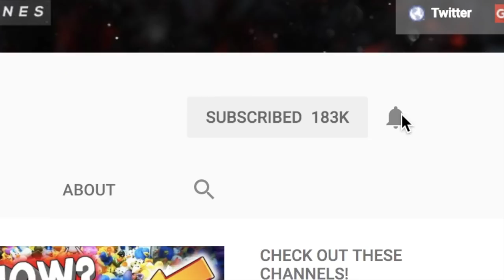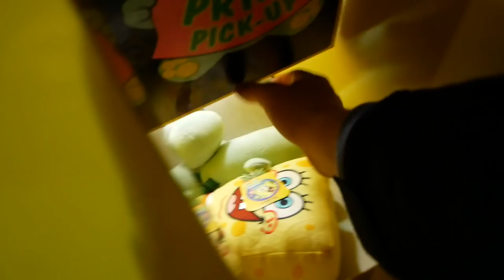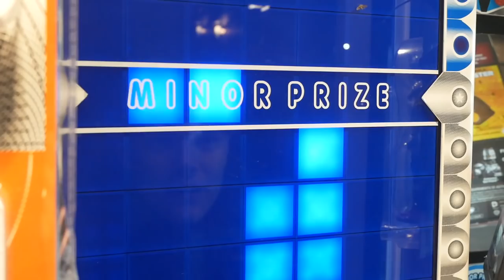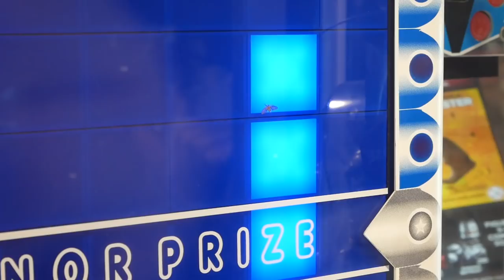STACKER ARCADE GAME INFESTED WITH BUGS!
Hey guys! Today Claw Craziness, Mr. Donner, and myself discover something very unusual in a stacker arcade game... Enjoy!
Thanks! :D